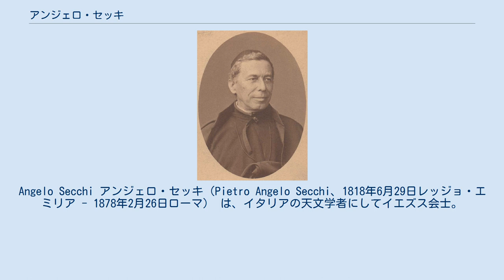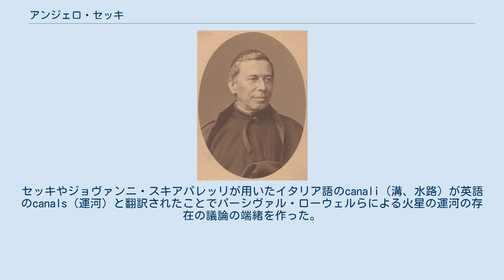アンジェロ・セッキ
レッジョ・エミリア出身の人物
Angelo Secchi アンジェロ・セッキ（Pietro Angelo Secchi、1818年6月29日レッジョ・エミリア - 1878年2月26日ローマ） は、イタリアの天文学者にしてイエズス会士。
 レッジョ・エミリアで生まれた。
コレジオ・ロマーノで学び、1839年に講師となるが、ローマ共和国の革命でイエズス会は追放され、セッキは1848年にイギリスに逃れストーンハースト天文台や、アメリカのジョージタウン大学に移った。
 1849年にローマに戻り、コッレージョ・ロマーノの天文台台長となった。
1870年代にスペクトル型により恒星を4つの種類に分類するという仕事のパイオニアであったが、セッキの分類は粗かったため、恒星の分類はハーバード大学の分類法が広く用いられることになった。
 1858年に火星の地図を製作し、その模様にCanale Atlanticoとなずけた。
セッキやジョヴァンニ・スキアパレッリが用いたイタリア語のcanali（溝、水路）が英語のcanals（運河）と翻訳されたことでパーシヴァル・ローウェルらによる火星の運河の存在の議論の端緒を作った。
 彼の功績にちなみ、月のクレータや月の山にセッキの名前が付けられた。
 天文学以外の分野では、湖や海の透明度を測定する道具（透明度板）を開発した。
これはセッキ板（セッキー板、セッキー円盤）と呼ばれる。